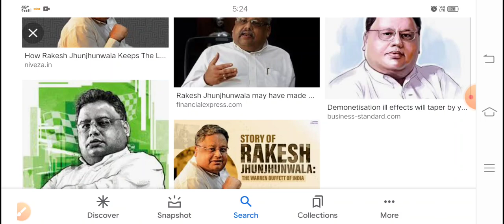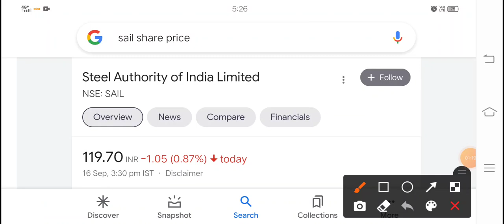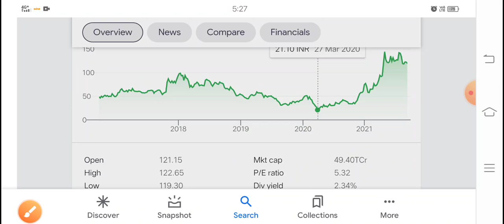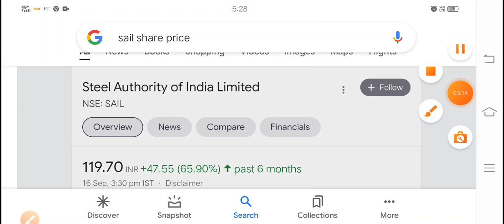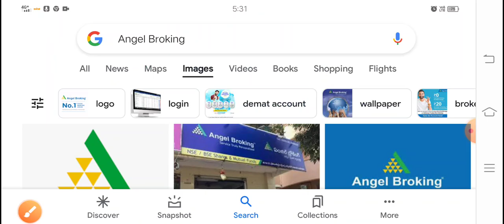राकेश झुनझुनवाला का फेवरेट शेयर ₹100 से भी नीचे आने वाला है?